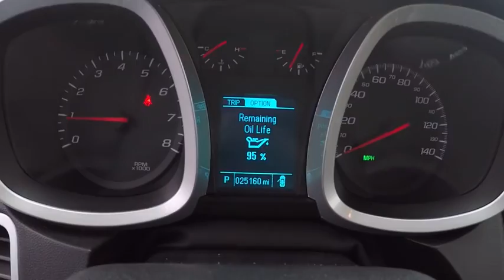2016 Chevrolet Equinox Clarendon Hills IL P1721A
2016 Chevrolet Equinox LS

415 E. Ogden Ave